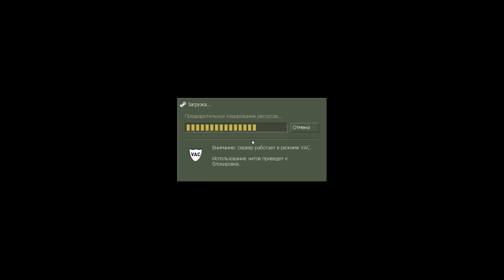ОН мне сделал УФ УФ - ✔ маньяк в CS 1.6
Здесь вы найдете многие туториалы по кс 1.6 - разоблачение Читеров, тут рассказывают то, что больше вам нигде и никто не расскажет.

в случае проблем с Ютубом